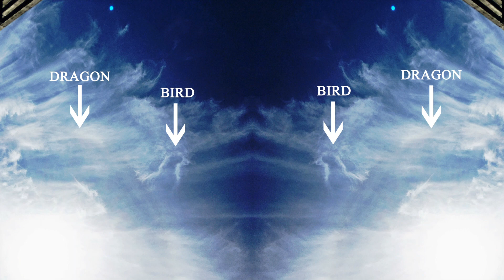SKY PHENOMENA - DRAGON CHARIOT AND MORE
This video features amazing activity next to the sun.  When mirrored, the sun looks like a large portal with various sizes of entities on both sides.  Another scene reveals a dragon chariot with birds.  If you look closely, you might notice several heads inside the chariot...